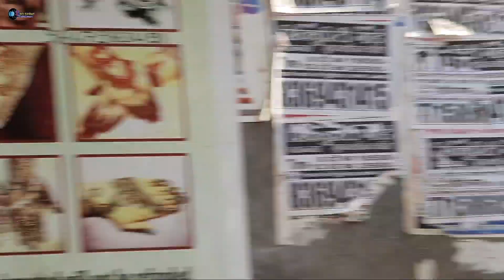New 1BHK room tour in Mumbai || Versova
new room tour
new room in mumbai
1bhk flat in mumbai
new 1bhk flat in mumbai
new room in versova,Mumbai
room in Versova
versova village room tour
Versova new room
new flat in versova
my new room in mumbai
my new 1bhk flat in mumbai city
Versova village new flat
changing flat in mumbai
going to new flat in mumbai
going for new flat in mumbai city
life of actors in mumbai
mumbai actors life
actors in mumbai city
struggling actors in mumbai
life in mumbai
new room life
days in mumbai city
life in Versova village
actors in Versova village
actors in aaramnagar
actors in aaramnagar, Mumbai